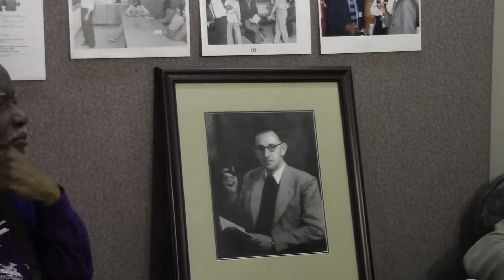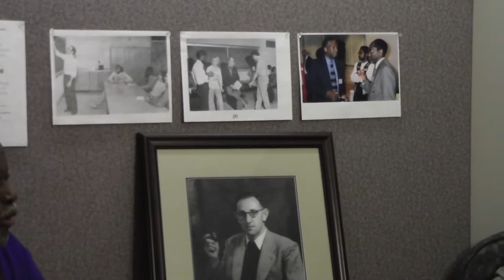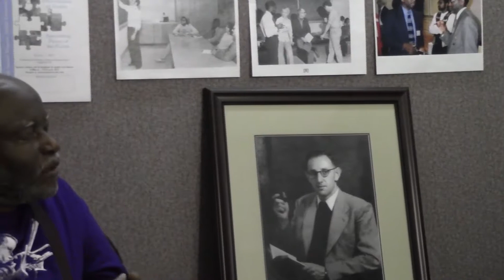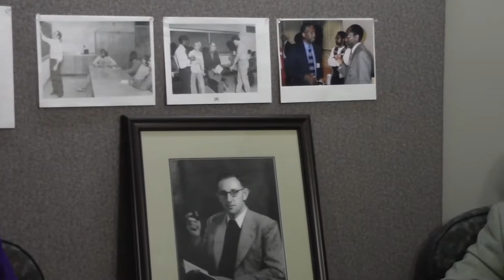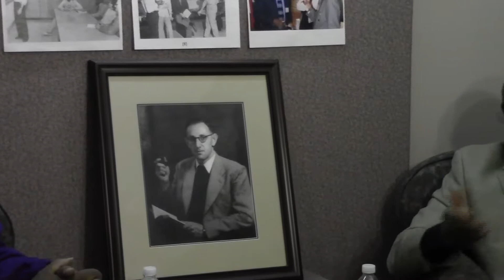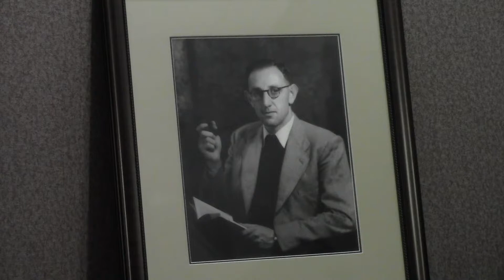An Interview with Sherman A. James, Ph.D.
Sherman A. James, PhD - growing up, education and early career in epidemiology at UNC.

Interviewed by Bill Jenkins, recorded by Vic Schoenbach.

Location: faculty library of the Department of Epidemiology, UNC Gillings School of Global Public Health, Chapel Hill, NC, USA.